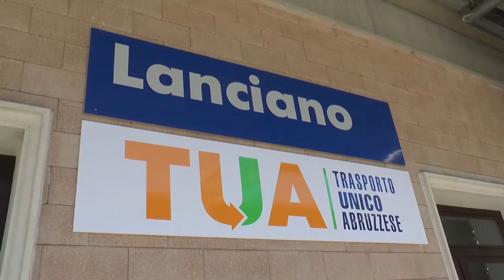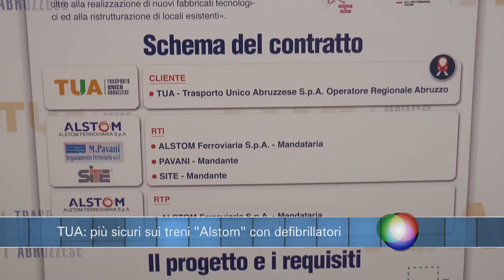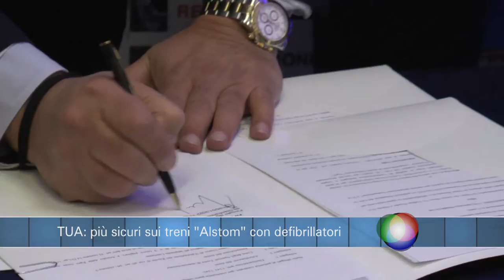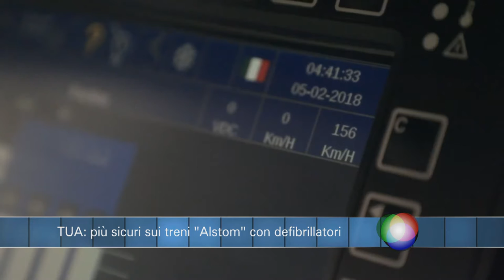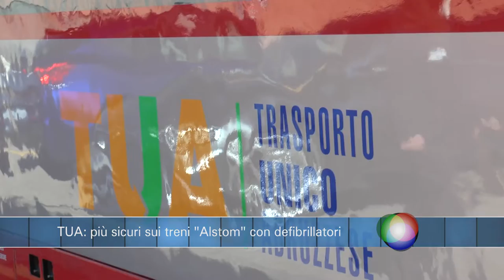Infobox. TUA: più sicuri sui treni "Alstom" con defibrillatori